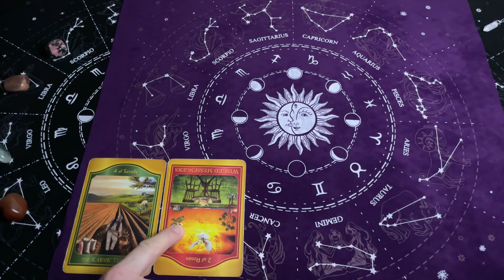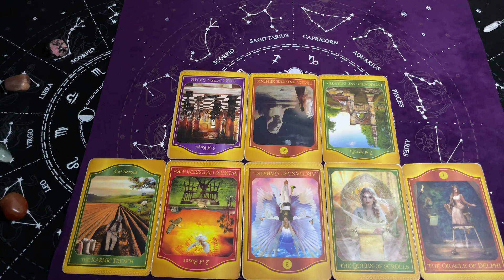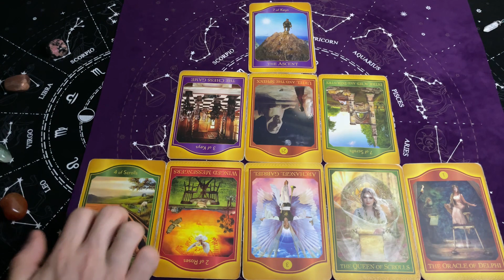Rak, 15-21 Kwiecień 2024, TYGODNIOWY Tarot Akaszy z Oobe Powieści